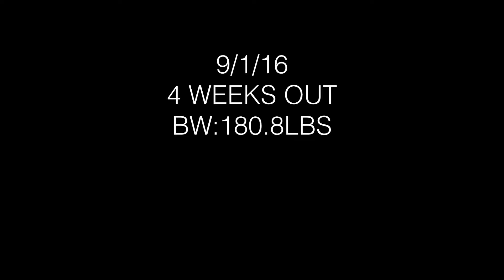Deadlift Workout (9/1/16) 3 weeks out)